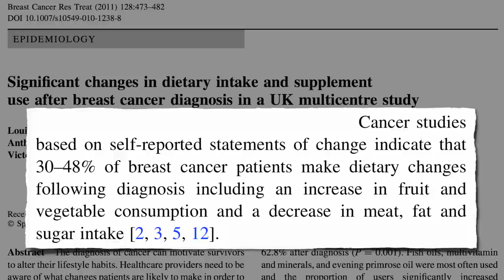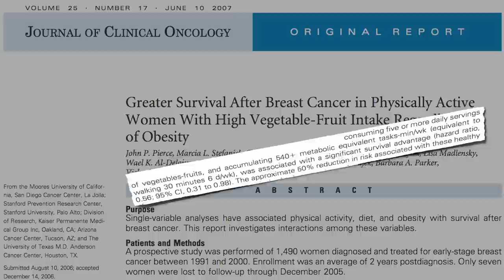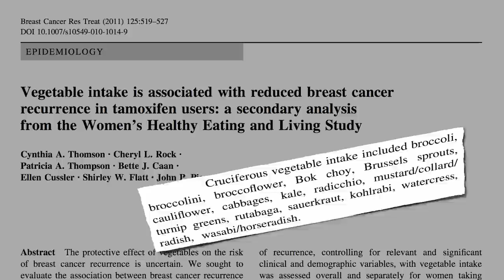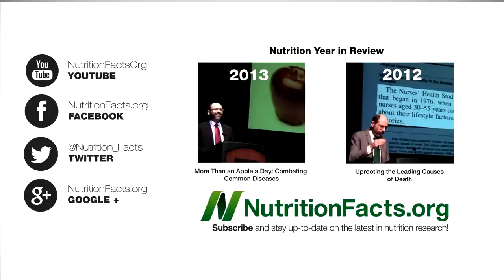Breast Cancer Survival Vegetable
DESCRIPTION: Simple changes in diet and lifestyle may quadruple a woman's survival rate from breast cancer.

I recommend that all women with breast cancer eat broccoli sprouts. See my 8-part video series:

1. DNA Protection from Broccoli
2. Sulforaphane: From Broccoli to Breast
3. Broccoli Versus Breast Cancer Stem Cells
4. Liver Toxicity Due to Broccoli Juice?
5. How Much Broccoli Is Too Much?
7. Sometimes the Enzyme Myth Is True
8. Biggest Nutrition Bang for Your Buck

They may also help out with other cancers (Lung Cancer Metastases and Broccoli, and Raw Broccoli and Bladder Cancer Survival,

And even better, preventing it in the first place. Here are the last 10 videos, but there are 81 other videos on breast cancer

Some of this video may sound familiar—I included it in my 2013 live presentation, which you can watch

Have a question for Dr. Greger about this video? and he'll try to answer it!

Image Credit: National Cancer Institute and the U.S. Navy via Wikimedia.